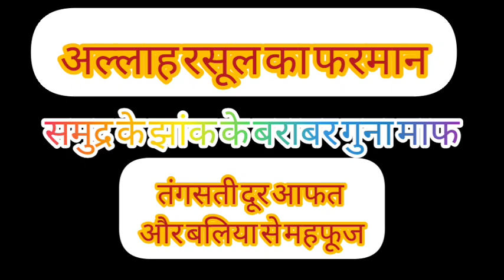barkat paisa hi paisa ll sukun ll rozana 100